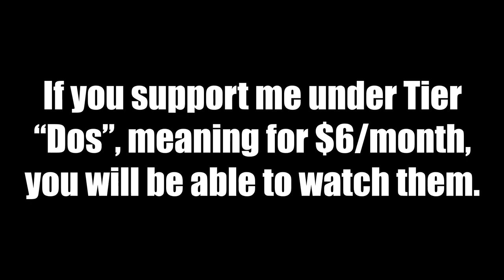Announcment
Not entirely sure about the future of this channel, we'll see though.